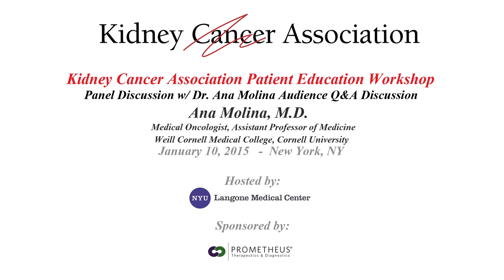Living with Kidney Cancer: Patient Survivor Stories Ana Molina, M.D.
Living with Kidney Cancer: Patient Survivor Stories
Ana Molina, M.D.
Medical Oncologist, Assistant Professor of Medicine
Weill Cornell Medical College, Cornell University